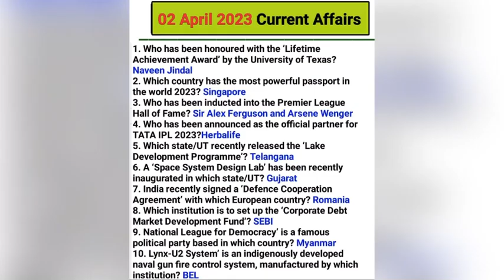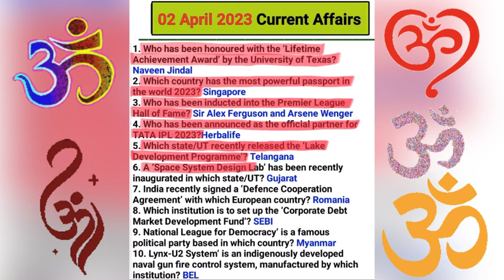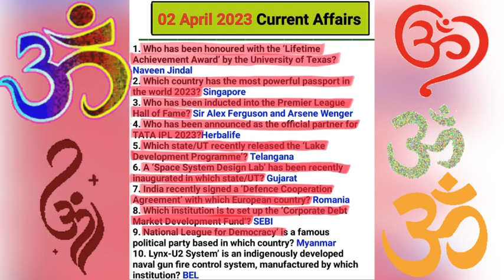Current affairs 😇🥰🥰😇| current affairs 2023 | daily current affairs | current affairs today 🥸😎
Description

Queries Solved

1. Current affairs
2. current affairs 2023
3. current affairs 2022
4. current affairs today